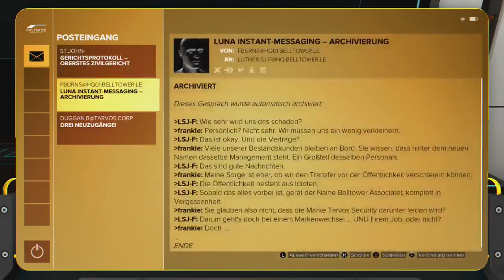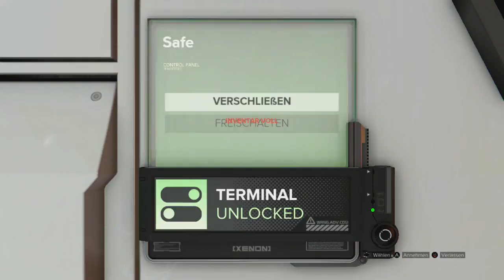[GERMAN] XBOne Deus Ex: Mankind Divided 100% Versuch Stream 10 1/2 (Part 2)